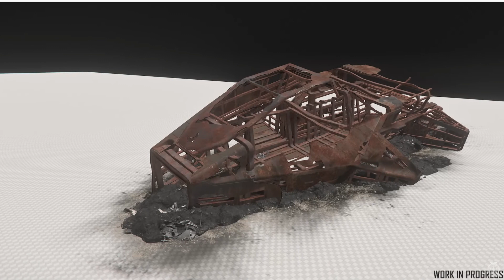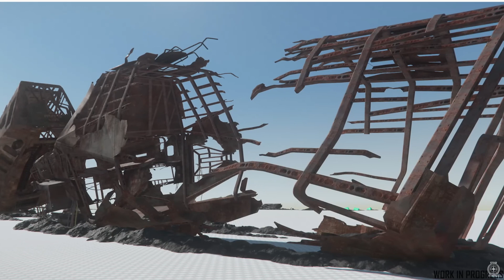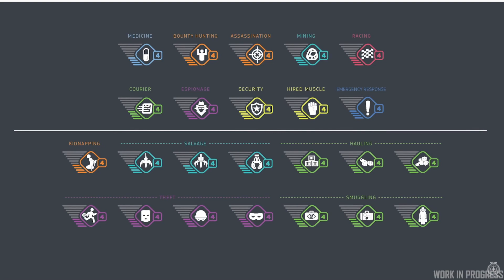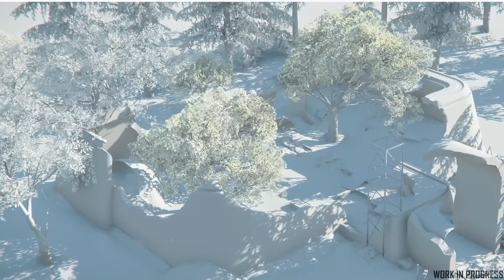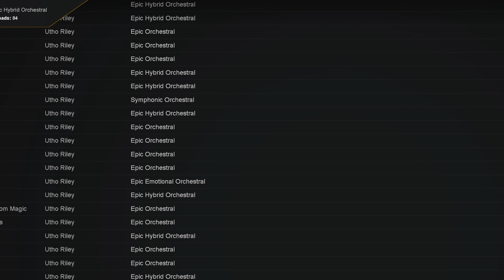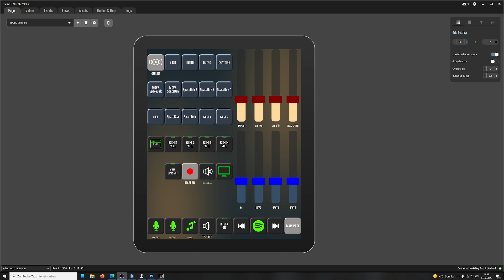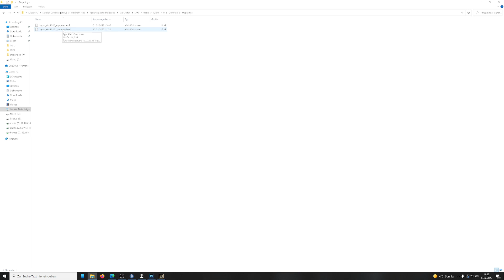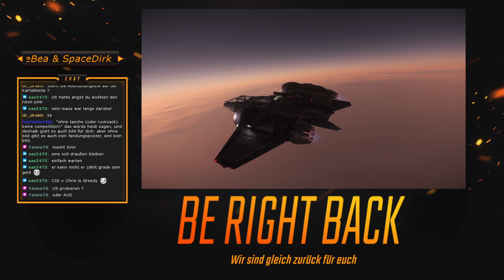Star Citizen 3.16.1, Info zum nächsten Gewinnspiel !TS !SC